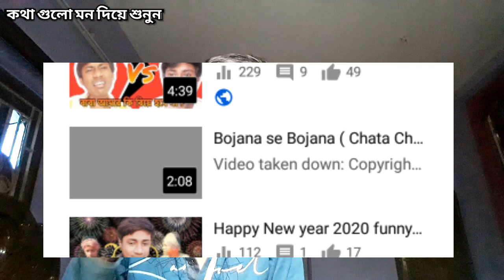এটাই শেষ ভিডিও ইউটিউব ছেড়ে দিলাম --- PUSPENDU SENAPATI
এটাই শেষ ভিডিও আমি আর ইউটিউব চ্যানেলে ভিডিও করবো না কারণ টা আমি ভিডিও তে বলেছি , আর এটা হলো আমি নতুন চ্যানেল সবাই সাবস্ক্রাইব করে নাও এবং নতুন ভিডিও খুব তারাতারি আসবে এই চ্যানেলে , আর এটা হলো আমার ফেসবুক পেজ , সবাই কে দিয়ে আমার নতুন চ্যানেল টা সাবস্ক্রাইব করিয়ে দিও আর পারলে এটা সেয়ার করে সবাইকে যানিয়ে দাও আমি ইউটিউব ছেড়ে দিয়েছি ধন্যবাদ এতোদিন পাশে থাকার জন্য ঠিক তেমনি নতুন চ্যানেল আর পেজেও সাথে থাকবে